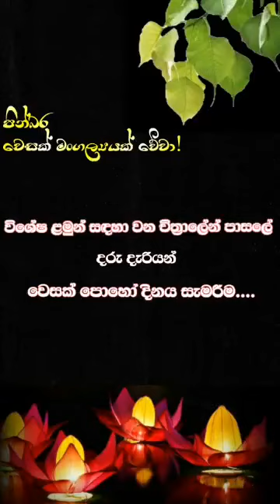Chitra Lane School Vesak Celebrations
Our students, irrespective of their religions, take part in school programs with enthusiasm.